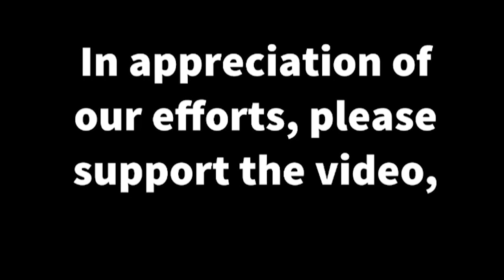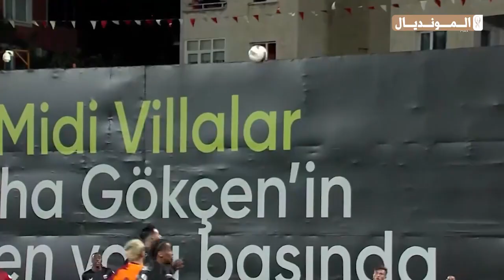ملخص مباراة جالطة سراي و بينديك سبور اليوم أهداف مباريات اليوم Galatasaray vs Pendikspor هدف زياش